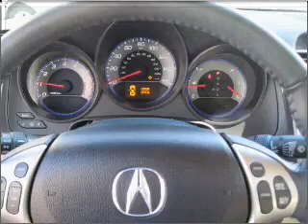2007 Acura TL - Elk Grove CA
Year: 2007
Make: Acura
Model: TL
Trim: 3.2 w/ Navigation
Engine: 3.2 liter 6 cylinder 24 valve
Transmission: 5-Speed Automatic
Color: Nighthawk Black Pearl
Mileage: 26209
Address:
8585 La